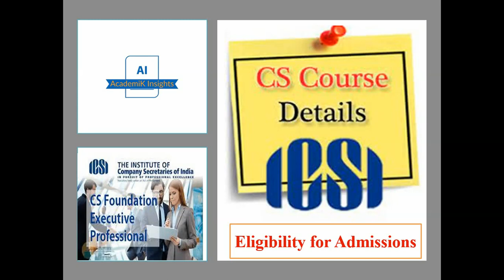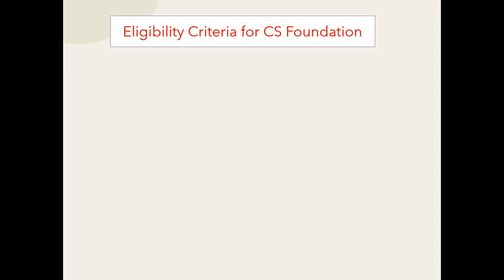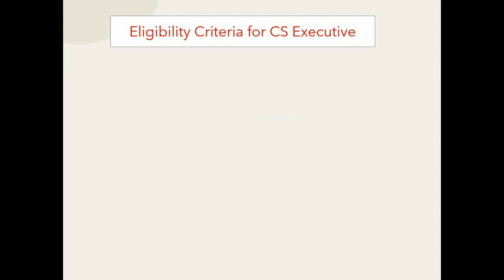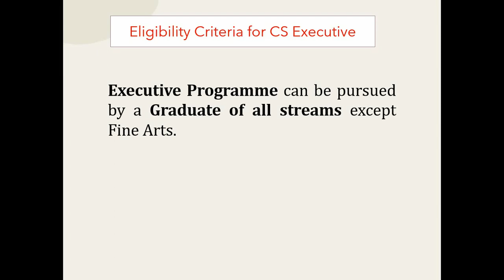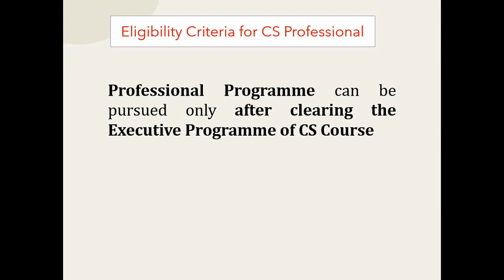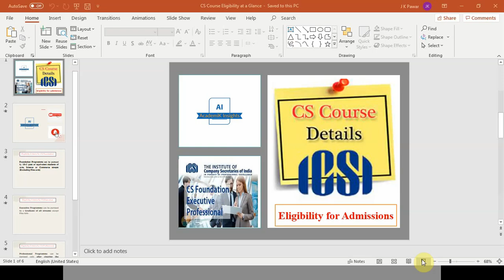CS Course Eligibility for Registration